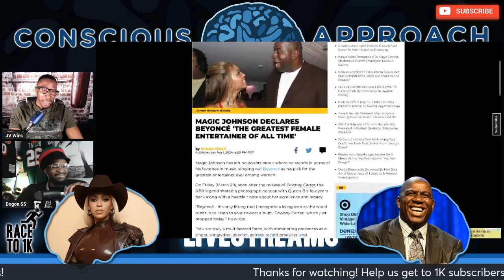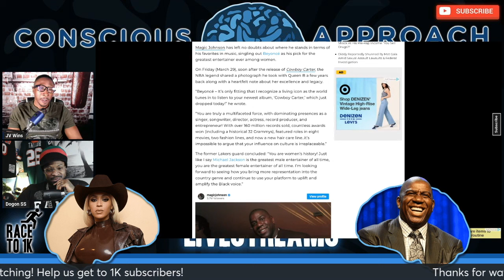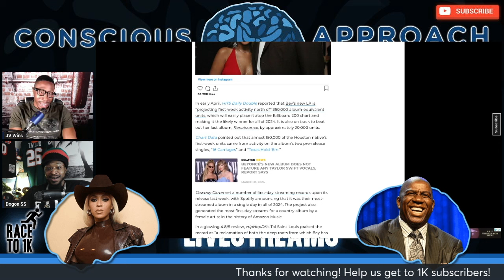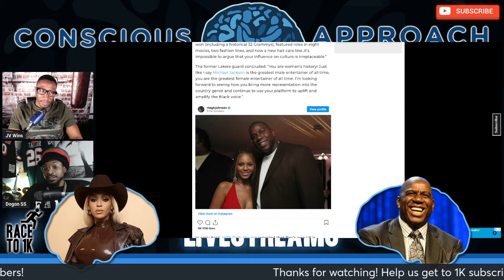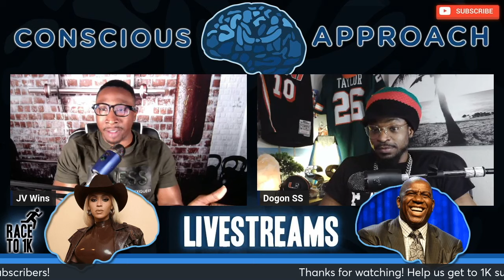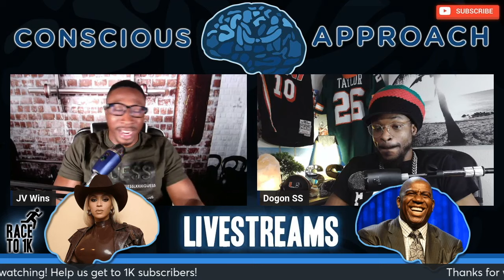Agree? Magic Johnson Says Beyonce is the GOAT of Female Entertainers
Magic Johnson has boisterously claimed that Beyonce is the greatest female entertainer of all time in the wake of the success of her Cowboy Carter album. Is Magic right?

MAGIC JOHNSON DECLARES BEYONCÉ 'THE GREATEST FEMALE ENTERTAINER OF ALL TIME'